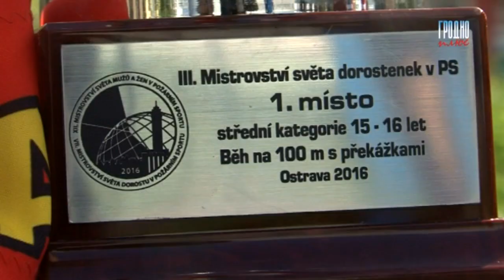Чемпионы мира по пожарному спорту